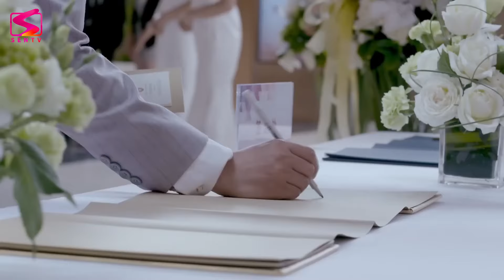THỪA HOAN KÝ - Tập 03 [Thuyết Minh] | Phim Ngôn Tình Trung Quốc Lãng Mạn Siêu Hay 2024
THỪA HOAN KÝ  [Thuyết Minh] | Phim Ngôn Tình Trung Quốc Lãng Mạn Siêu Hay 2024